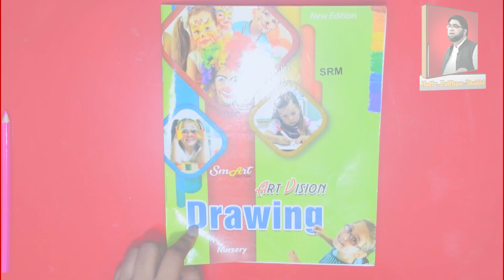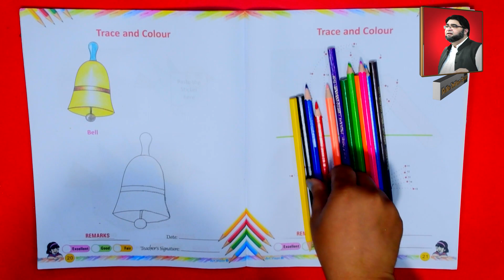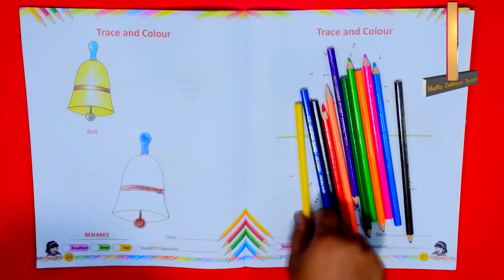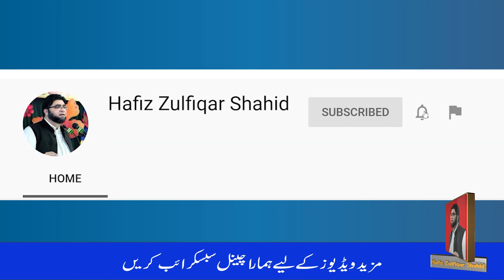(Nursery) Trace And Color the Bell Art Drawing Page No: 20